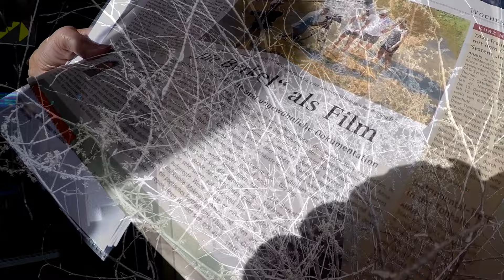Die Berkel als Film im Cinema Ahaus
Als neuen Heimatfilm und subjektiven Dokumentarfilm lässt sich das ungewöhnliche Projekt wohl am besten beschreiben, für das die junge deutsche Filmemacherin Anna Schlottbohn und der niederländische Journalist Willem Kootstra den Fluss von der Quelle in den Baumbergen bis zur Mündung in die ijssel in Zutphen bereisten. LWL Medienzentrums - Münster gibt Film über die Berkel DVD heraus für 14,90 Euro.